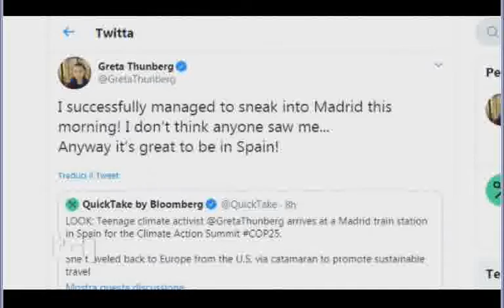TG1 Sera 06/12/2019 Greta Thunberg a Madrid, quinto sciopero globale per salvare il clima